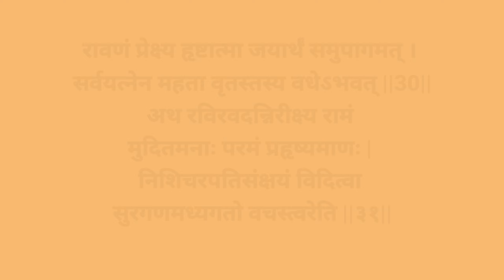भानु सप्तमी स्तोत्रम्||आदित्य हृदय स्तोत्रम्||Bhanu Saptmi Aditya Hridaya Stotram